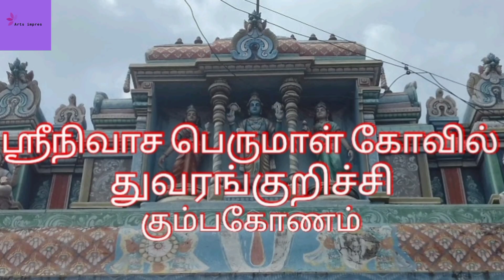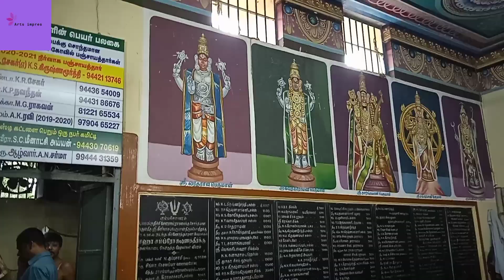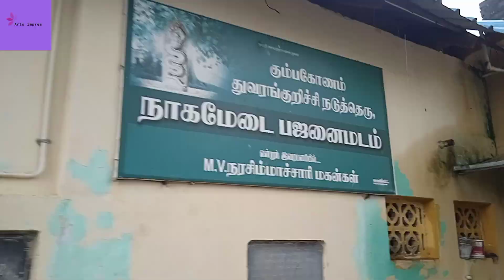Kumbakonam srinivasaperumal temple/aandal thirukalyanam/Kumbakonam temple/srinivasaperumal kovil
kumbakonm# srinivasaperumal#aandal thirukalyanam